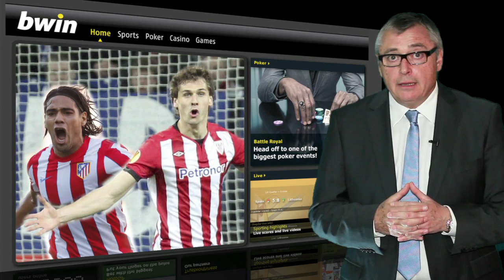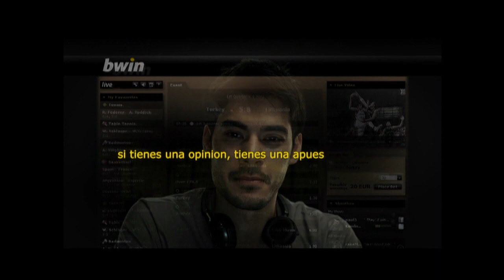¿Son justos finalistas, de la Champions League, Chelsea y Bayern Múnich?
Muchos han sido los que se han atrevido a cuestionar a Chelsea y Bayern Múnich porque consideran que no han merecido pasar a la gran Final de la Champions League.

¿Qué hay de cierto en todo esto?

Esta es mi opinión.